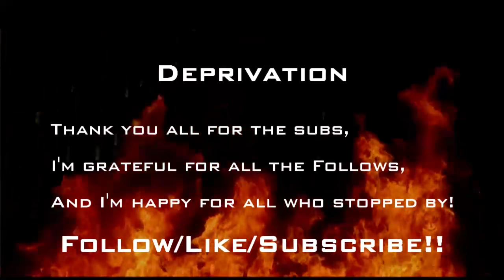DESTINY | Trials of Osiris Stacked Teams